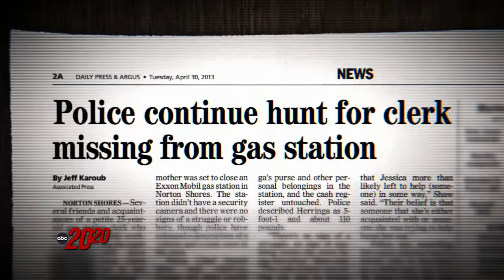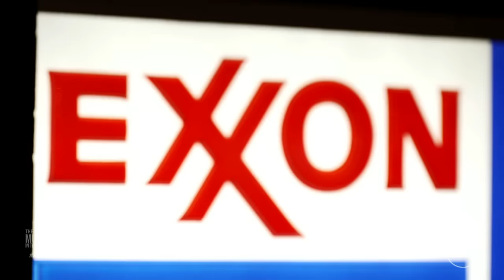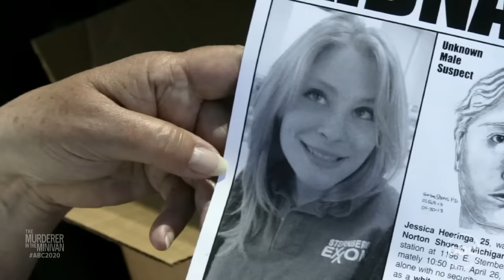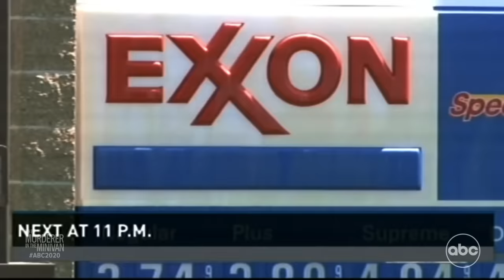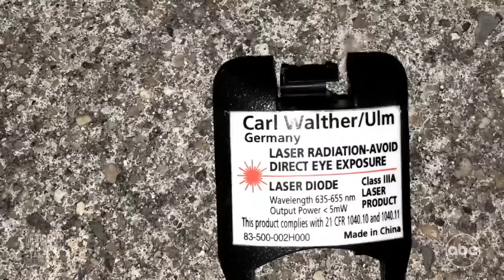20/20 ‘The Murderer In The Minivan’ Preview: Woman vanishes from Michigan gas station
20/20 ‘The Murderer In The Minivan’ Preview: Woman vanishes from Michigan gas station
Cap:  When a perpetrator nearly abducts 16-year-old Madison Nygard in western Michigan, she narrowly escapes with her life by jumping from a moving minivan. But when she meets with police to identify her alleged captor, what begins as an investigation to solve an attempted kidnapping turns into a hunt for a murderer. Authorities connect Madison’s attempted kidnapping to the murder of two other Michigan women: 25-year-old Jessica Heeringa, who vanished from the Exxon gas station where she worked, and 36-year-old Rebekah Bletsch, who was shot by the side of the road. 20/20 “The Murderer in the Minivan” takes viewers inside the murder cases of two women in two years and the dramatic escape that led police to their killer.